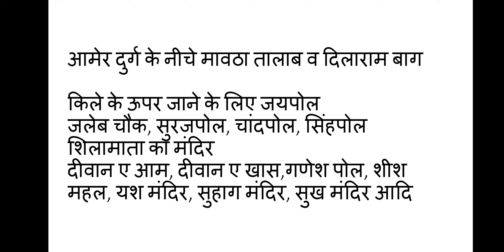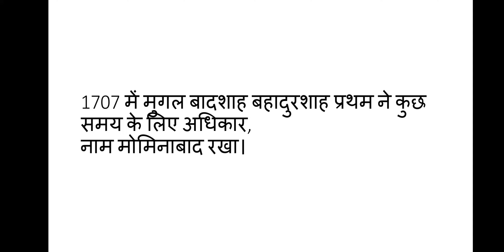स्मारक - आमेर दुर्ग By डॉ शशि देपाल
M A final History P IV